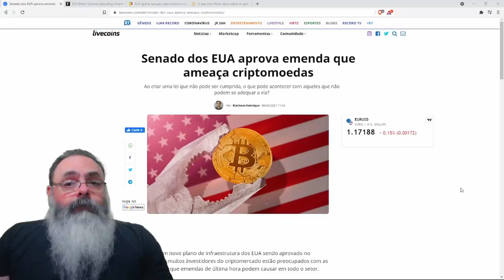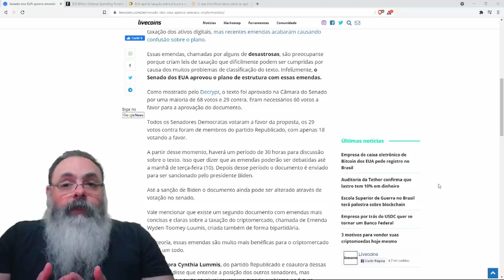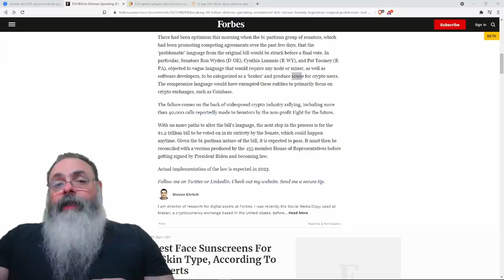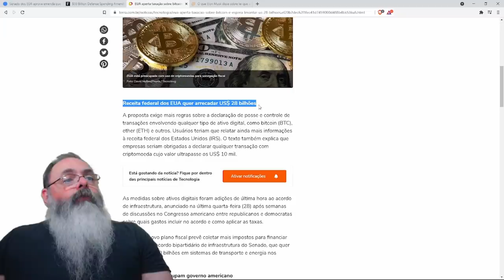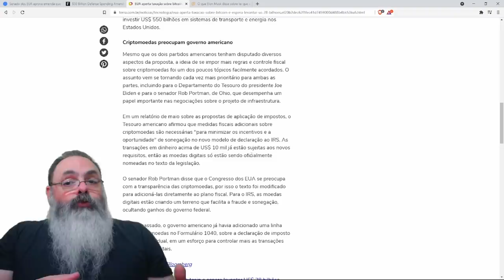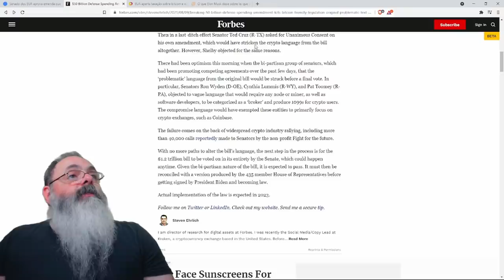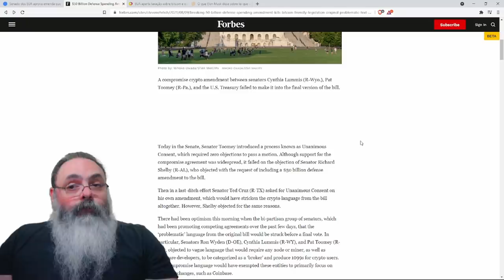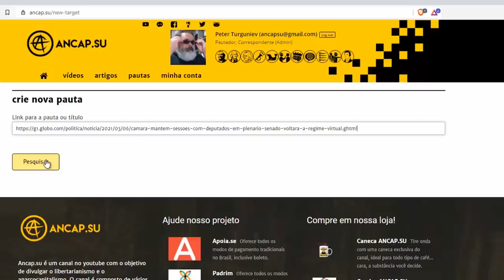Congressistas querem cobrar imposto do bitcoin, acabam legislando o fim do bitcoin